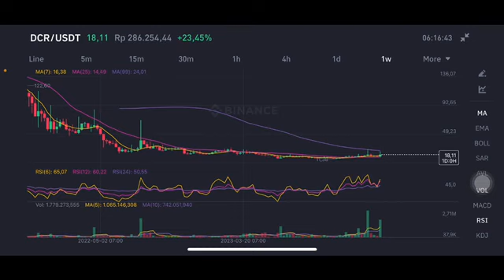DECRED COIN | DCR PRICE PREDICTION 2023 - DCR COIN EXPLODED 💥- DCR CRYPTO - DCR COIN PRICE ANALYSIS